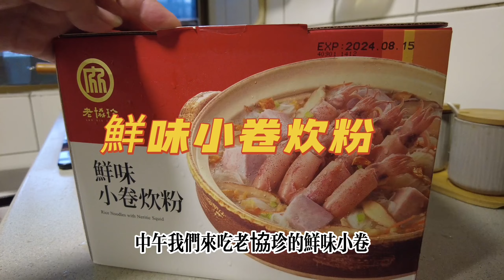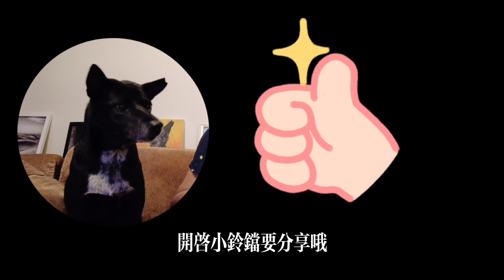不到500元！開箱好市多11月新品吃三餐！超划算的綜合海鮮串,人氣早餐青醬三明治,老協珍小卷炊粉,值得買嗎？